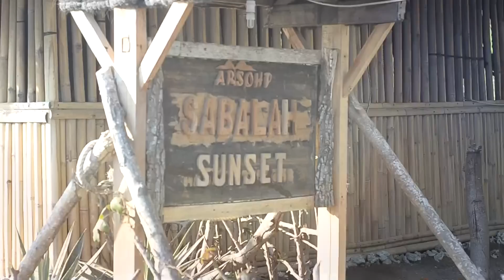Happy Ending - Our Honeymoon - ant & Martza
Bersama dengan istri tercinta..menghabiskan waktu bersama..